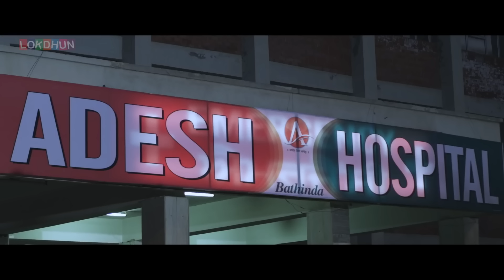Most Popular Punjabi Movie 2024 | Latest Punjabi Movie 2024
Most Popular Punjabi Movie 2024 | Latest Punjabi Movie 2024 | Punjabi Movie 2024Most Popular Punjabi Movie 2024 | Latest Punjabi Movie 2024 | Punjabi Movie 2024
Most Popular Punjabi Movie 2024 | Latest Punjabi Movie 2024 | Punjabi Movie 2024Most Popular Punjabi Movie 2024 | Latest Punjabi Movie 2024 | Punjabi Movie 2024Most Popular Punjabi Movie 2024 | Latest Punjabi Movie 2024 | Punjabi Movie 2024v